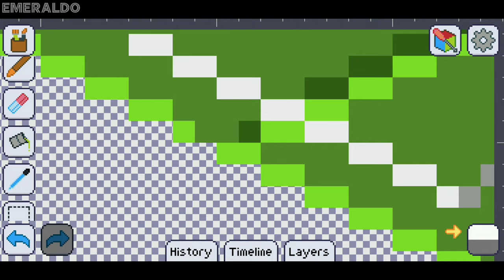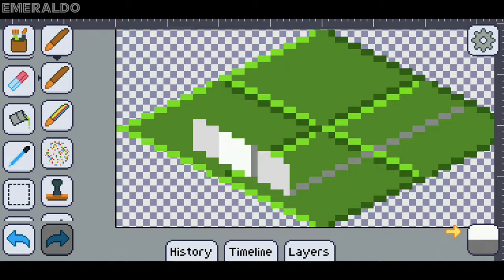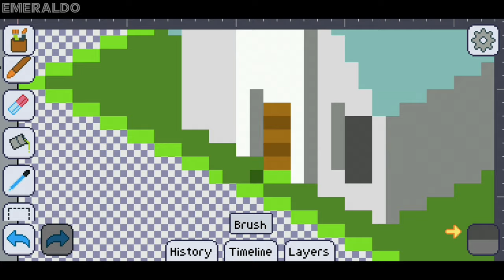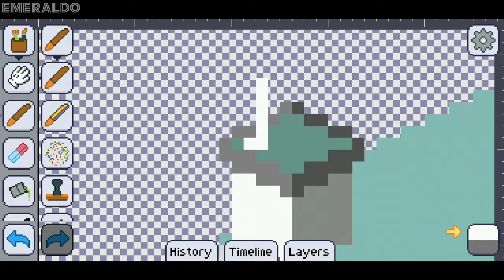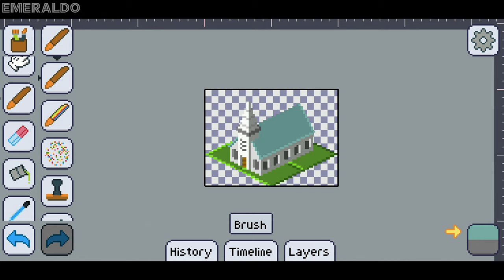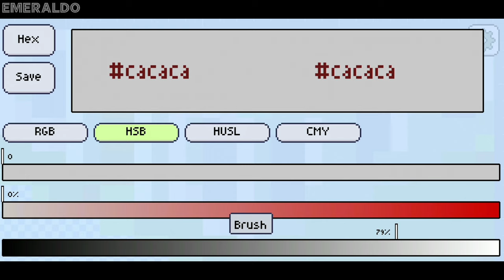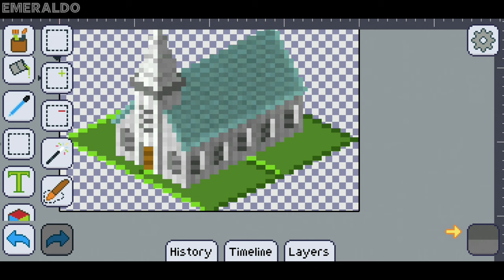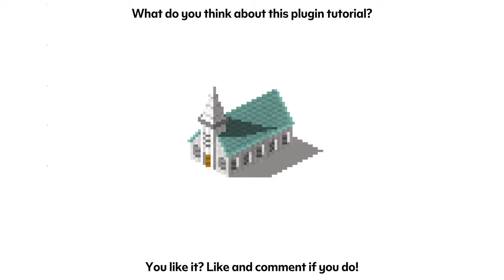TheoTown | Plugin Building Tutorial | Church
In this video, I will show you how to make a Church using Pixly app and your pixel-making apps!

I think I may have enough time making of these videos yet...

TheoTown | Plugin Building Tutorial:
Church

What do you think about this plugin building tutorial?

App used:
Pixly (Android)